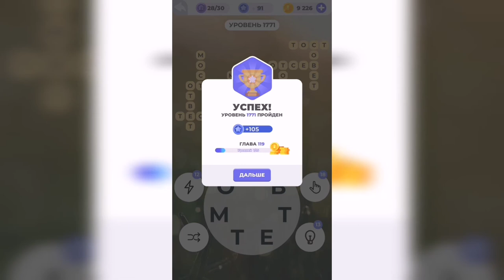Линия слова / Величественные утесы / Уровень 1771